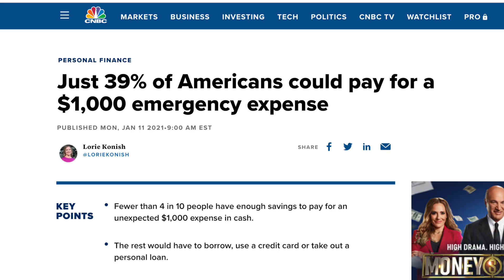7 Ways To Save An Emergency Fund FAST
An emergency fund is the foundation upon which you build financial success.  Here are 7 ways to save an emergency fund FAST!

There are many others out there, but these are two that I've heard good things about.  As always, do your own research before making a decision.

The emergency funds trackers I mentioned are available in my Etsy Shop!

Here are more videos where I talk about ways to save money/cut expenses:

Other links:
*M1 Finance: Get $50 when you open an M1 Finance account using my link!
*Acorns: Get $5 when you open an Acorns account using my link!
*Use SoFi to refinance your debt to lower your interest rate, and get a $300 cash bonus
*GetUpside (get an extra $0.15/gal off of gas with my link)

*My favorite financial books:
The Simple Path to Wealth by JL Collins
You are a Badass at Making Money by Jen Sincero

xo,
Lo

**This video is not financial or legal advice. This is just me sharing my own experience with my debt and finances.